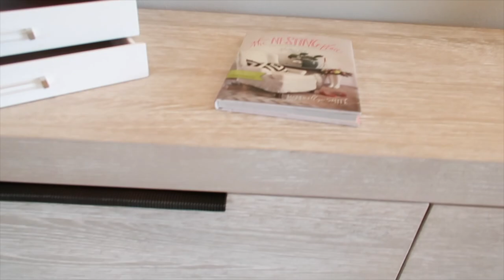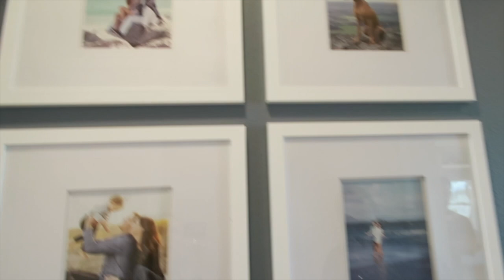BUYING OUR FIRST HOME ⎮HOUSE HUNTING VLOG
Hiii Loves, Here is a Vlog finally! lol here I share what a day I my life looks like!!! Hope y'all enjoy the video!!

My Vlog Camera
My Main Camera
Affordable lens for blurry background
My Current Lens
Ring Light

Hi Loves, My Name is Francess Michelle Mom to 3 handsome boys!!